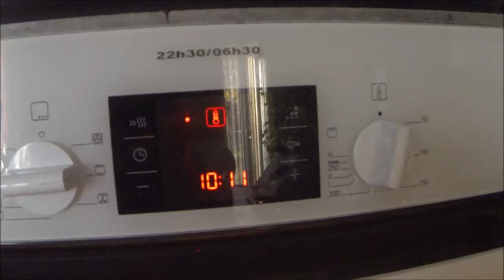Bûche de Noel improvisée chocolat lait et pralin